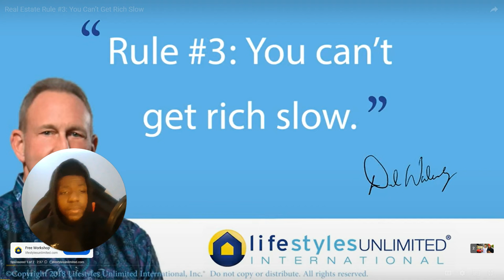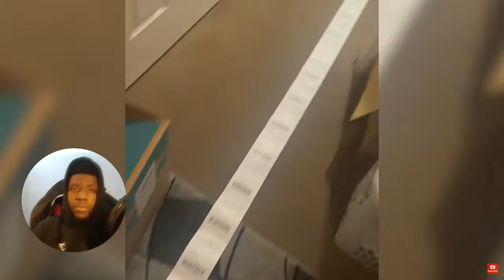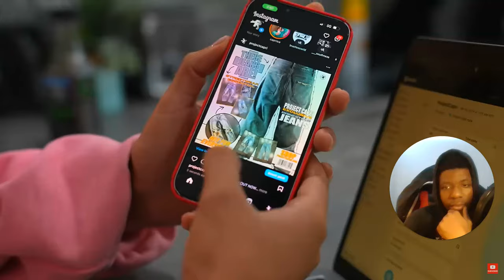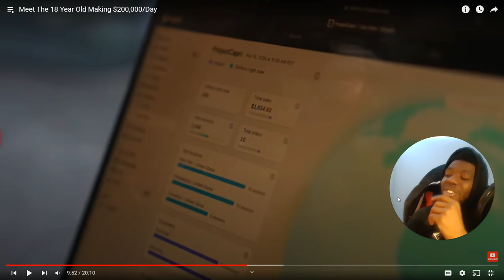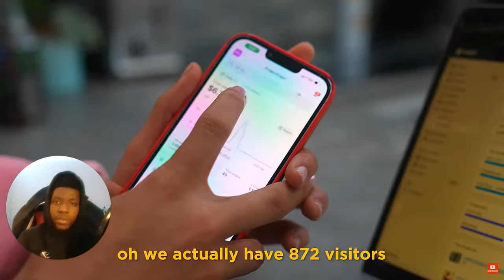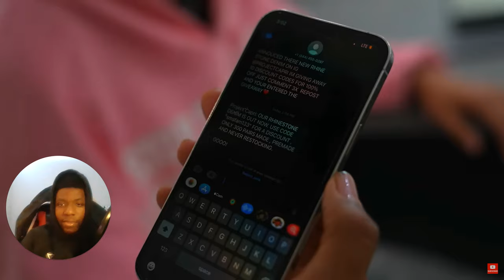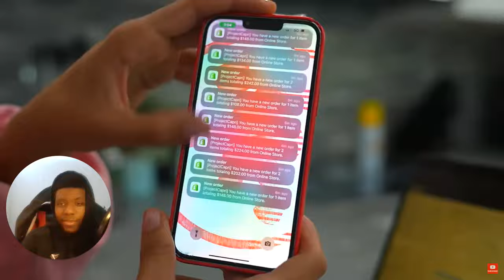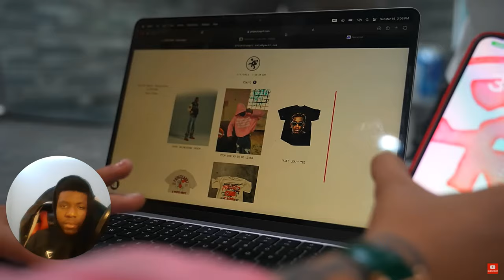Meet The 18 Year Old Making $200,000 Day REACTION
WELCOME TO CLOUD9. I know it's been a minute. ROAD TO 1K!!